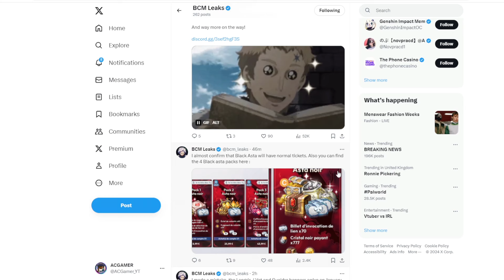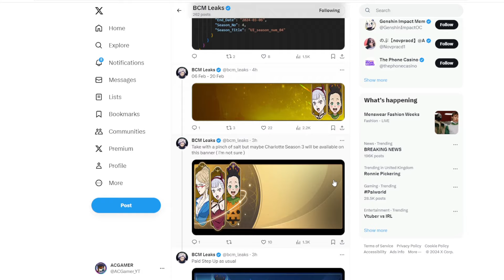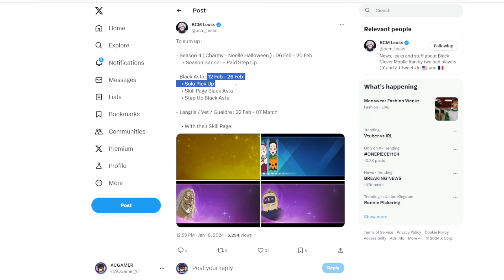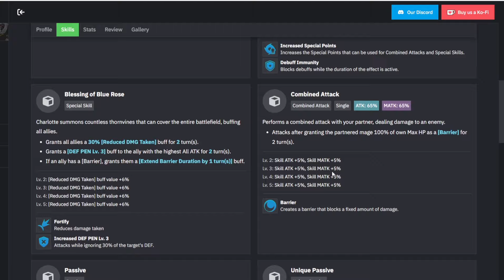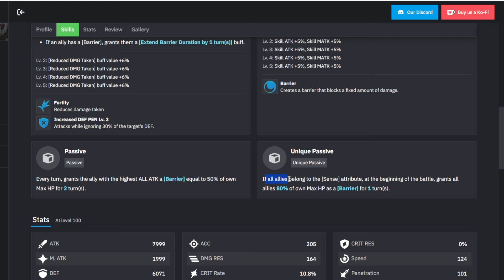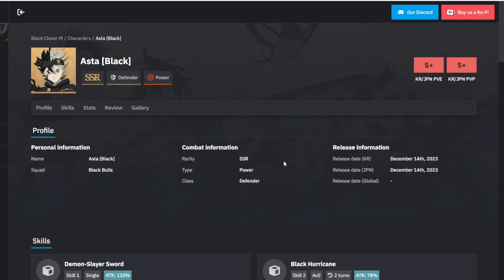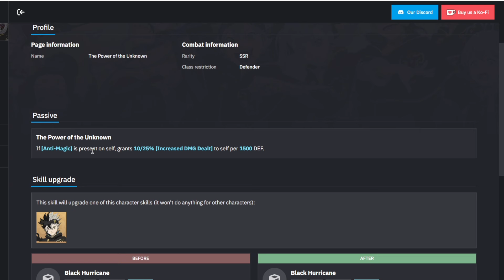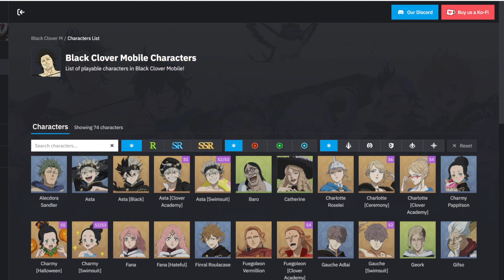Black Clover M Global - Black Asta Release Date! *Almost Here!*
Peace